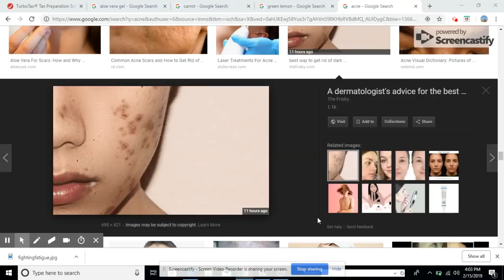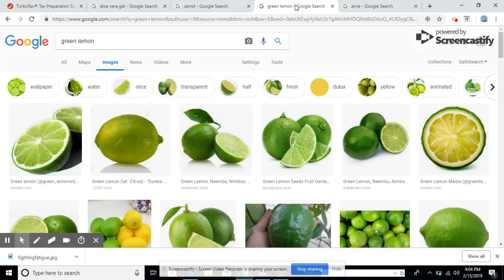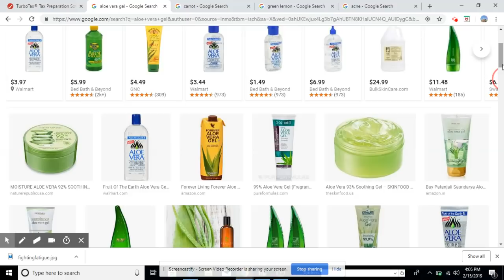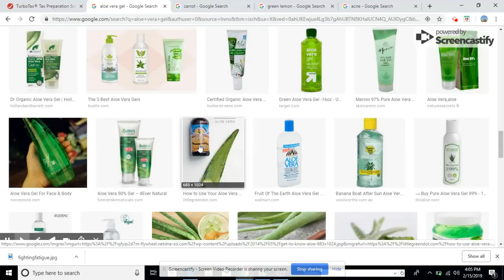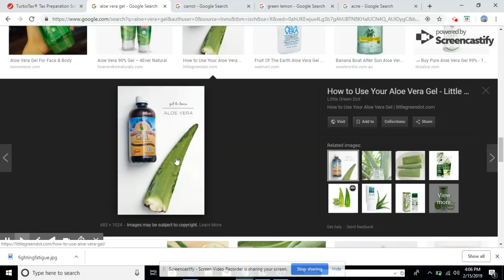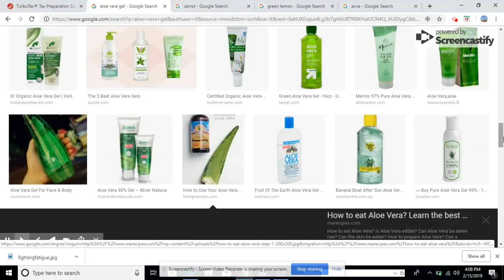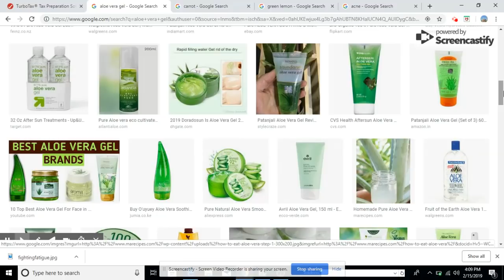POU TOU MOUN KI VLE RETIRE TACH AK BOUTTON SA KI IMPORTANT POUW KONNEN